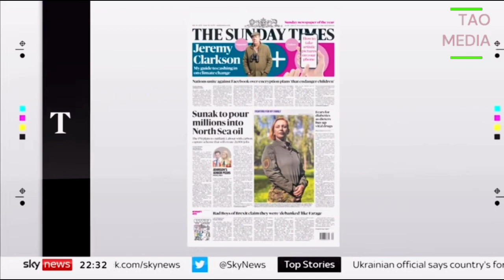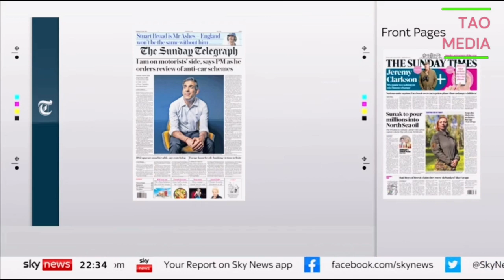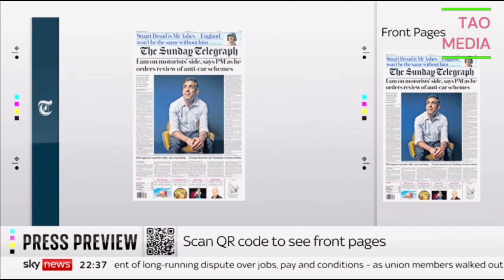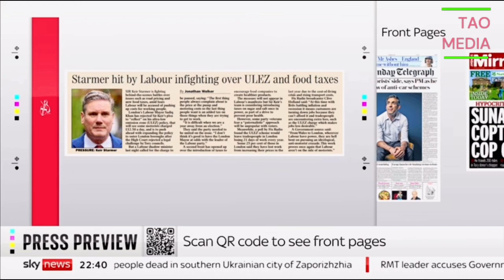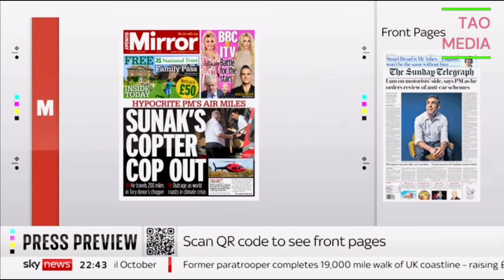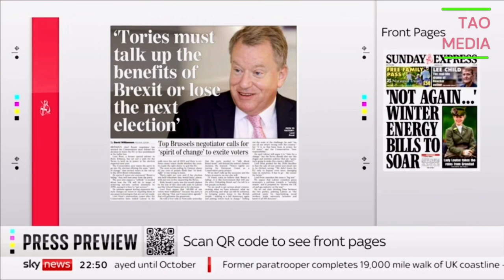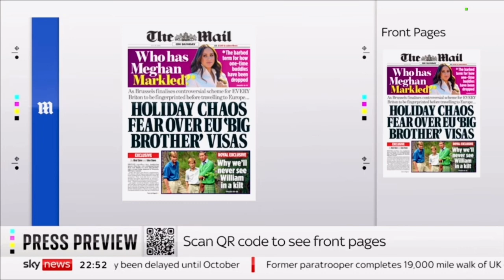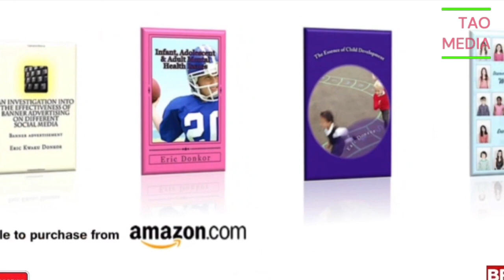breaking news and Politics SKY NEWS PRESS PREVIEW